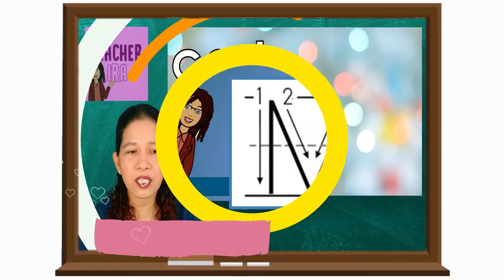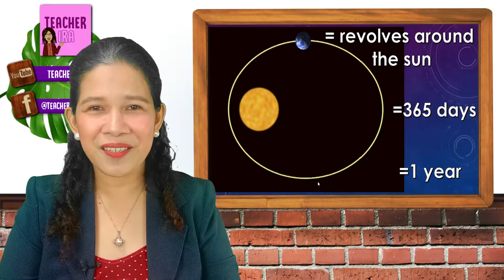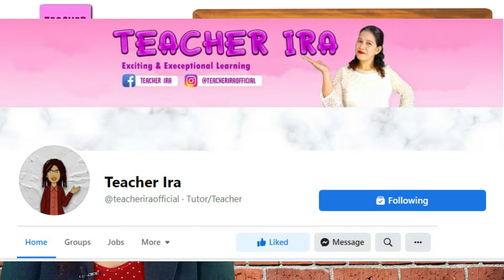Planet Earth | The Planet Where We Live | Teacher Ira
In this video, the children will learn about  our own planet- the planet Earth.
They will understand everything about it as to how it moves, what makes it up and more things about it.
After watching, they will surely love this planet and plan to do everything to preserve it.
-Teacher Ira

Edited by
Raniel Cura

All pictures/clipart is not mine.